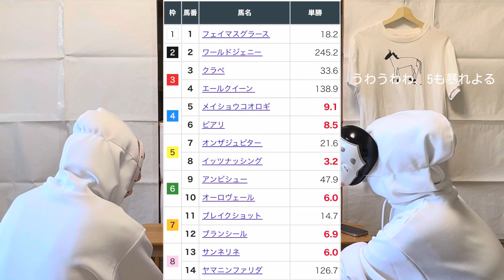2024.07.21 札幌 2R 3歳未勝利 ブランシール